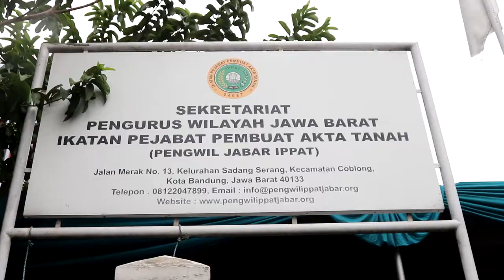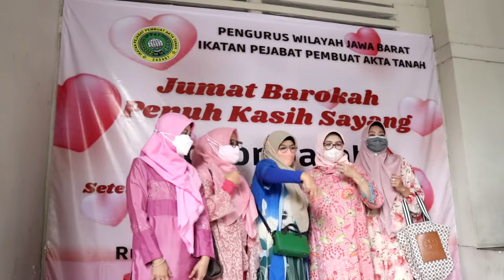JUMAT BAROKAH PENUH KASIH SAYANG | IPPAT JABAR